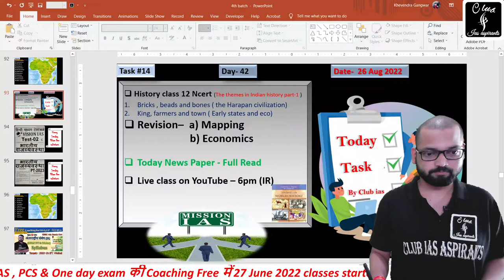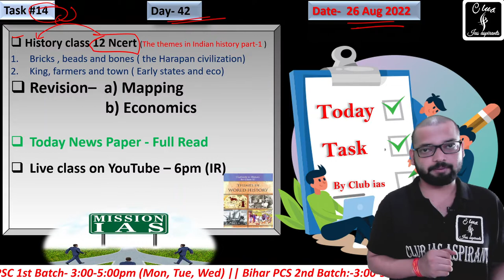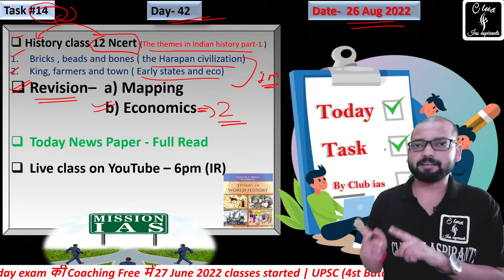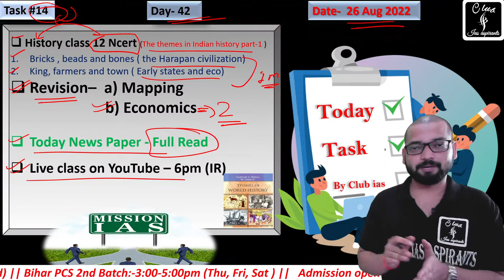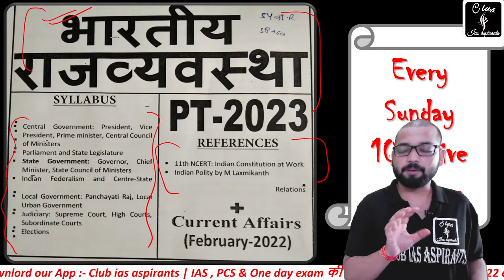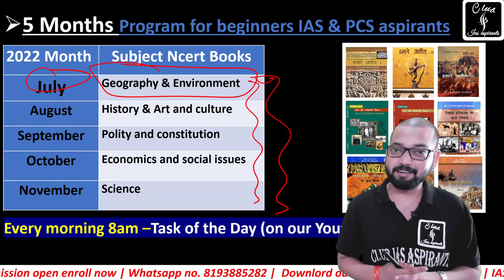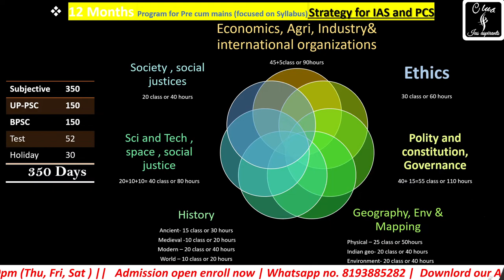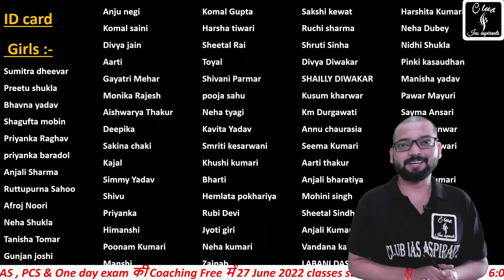Day-42, Daily Task for UPSC (IAS) || free Coaching for IAS and State PCS || Club ias || Hindi club